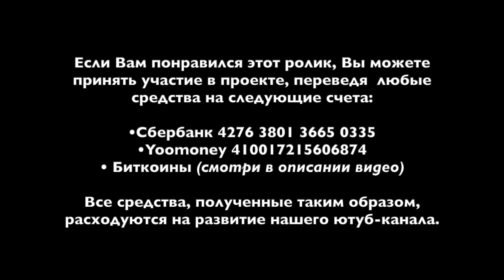ф096. Светлый промежуток новейшей истории России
• Сбербанк: 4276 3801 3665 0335
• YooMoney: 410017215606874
• Bitcoin (BTC): bc1qp3hzjs0rlr0f7y06t5f3qdh7kr6h4xm70rcyft
• Ethereum (ETH): 0x3A3DA93cfB8114adFeB6F74039059A0942a4875e